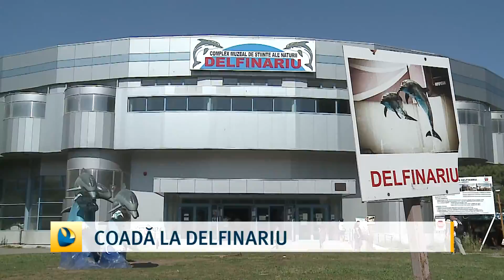Coadă la delfinariu